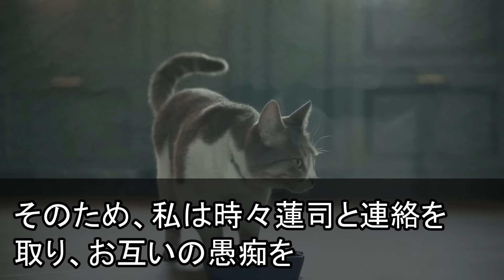【スカッとする話】10年間介護した義母が他界すると夫「愛人が妊娠したから離婚でw」愛人「賞味期限切れた嫁は失せろw」6ヶ月後、愛人が子供を産むと→夫は半狂乱に。だって目と鼻が…